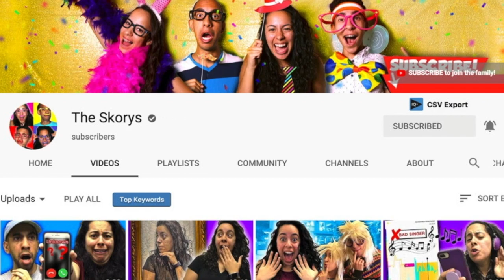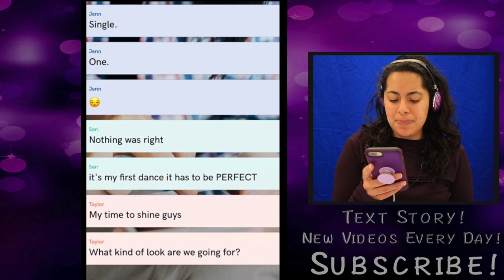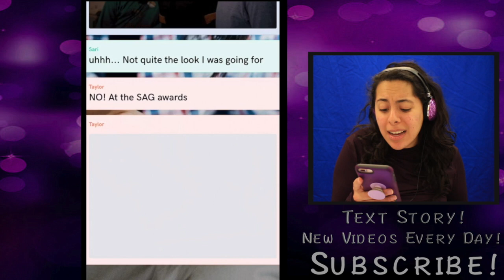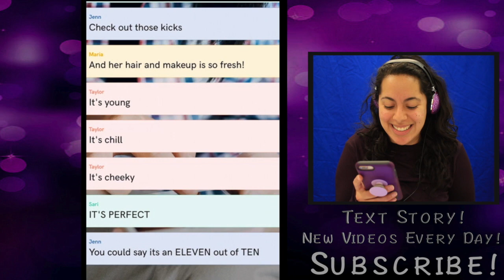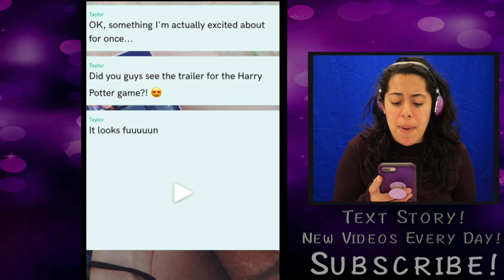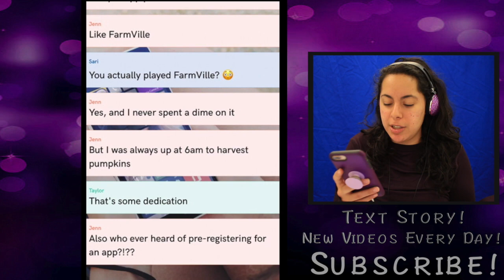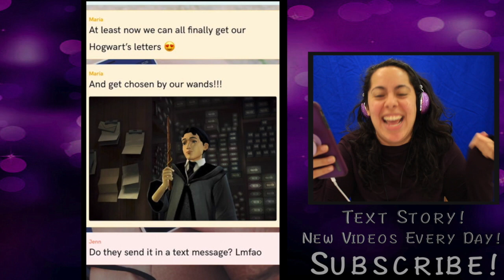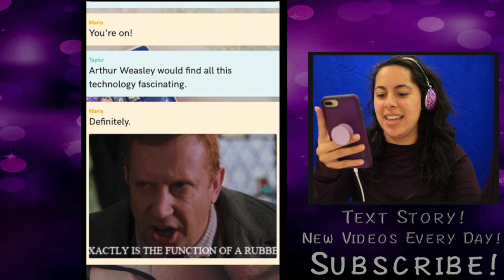What Happened This Week?! (Millie Bobby Brown, Jacob Satorius, NEW Harry Potter App!)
In this new Tap Series, Media Mayhem, we're taking on all of the best weeks Pop Culture news! What's going on with the awesome Millie Bobby Brown?! Did you hear about the NEW Harry Potter App?! Well, watch to catch up on all you need to know!

😁CHECK OUT SOME OTHER AWESOME EPISODE SERIES!! 😁

😱Want some scary text stories?! 😱
 ▴△ ▴△ EVEN MORE OF THE SKORYS △ ▴△ ▴△